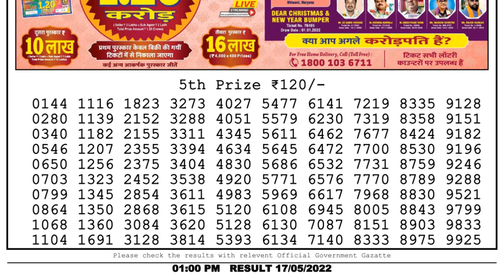🔴Dear Lottery Sambad Live 1pm today 17.05.22 Nagaland State Lottery Result